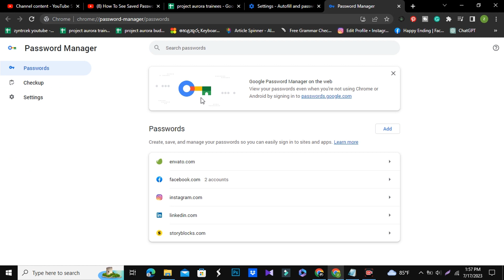How To See Saved Passwords Stored In Google Chrome Browser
Welcome to our step-by-step tutorial on accessing saved passwords in Google Chrome! If you've ever wondered how to retrieve passwords you've previously saved in your Chrome browser, you've come to the right place. In this video, we'll guide you through the simple process of viewing and managing your stored passwords, ensuring you never have to worry about forgetting them again.

Join us as we demonstrate the easy-to-follow steps, starting with launching Google Chrome and accessing the necessary settings. We'll walk you through the various options available within Chrome's password management feature, allowing you to explore and review your saved login credentials securely and conveniently.

Discover how to find specific passwords, edit or delete outdated entries, and even generate stronger and more secure passwords using Chrome's built-in tools. We'll also provide tips on best practices for password security and recommend additional measures to protect your sensitive information.

Whether you're a tech-savvy individual or a beginner, our tutorial provides clear instructions and helpful visuals, ensuring that you can follow along effortlessly. By the end of this video, you'll have a comprehensive understanding of how to access, manage, and enhance the security of your saved passwords within the Google Chrome browser.

Don't miss out on this essential knowledge! Watch our video now and take control of your saved passwords in Google Chrome today. Remember, being informed and proactive about password security is a vital step towards maintaining your online privacy and safeguarding your valuable accounts.